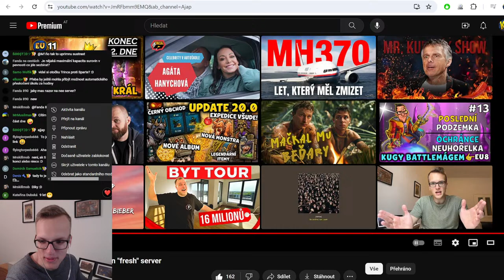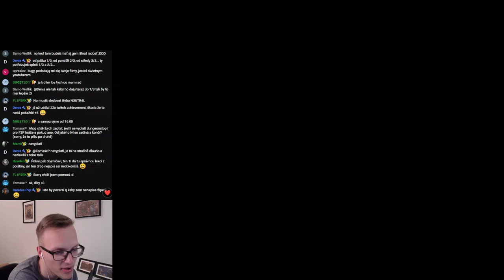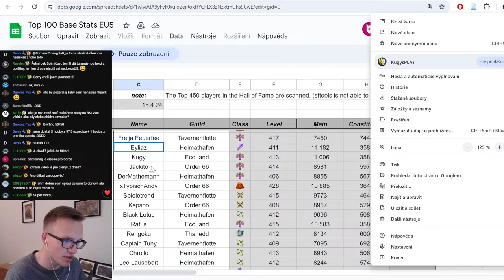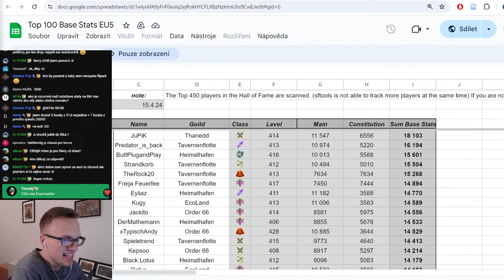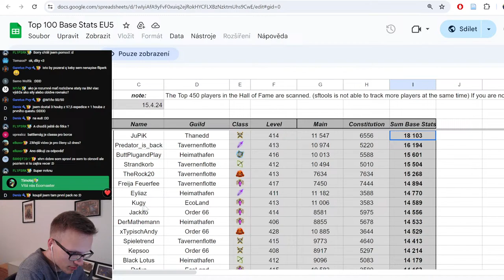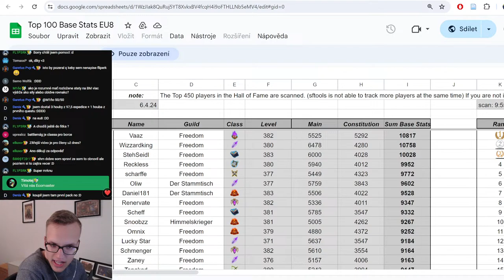Shakes & Fidget [LIVESTREAM] - Pravidelná středeční denní rutina (KP/CZ/FHD)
Sledujete záznam živého přenosu vysílaného dne 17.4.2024.

Při nákupu houbiček přes stránku mě můžete podpořit zadáním creator kódu: kugysplay (SFPartner)

Můj kanál již dříve podpořili:
🥇 👑 Potvůrka 👑
🥈 Free
🥉 ßΘΘŞŦΞĐツ
🎸 jakub
🎸 Vojta Z
🎸 Vovka
🎸 Alex
🎸 Vojtěch Sammuel Švec
tadedav
Mr.Bee
Akiela
pawlouseakk
Pavel
Mex.Cross
rudejehlici
Donátor
Rostislav
Peter kmet
rustlercz
GaretusPVP
Killme
MephiWarrior
Kvapca99
M1chal
Carlos
Jakub Švajda
Márty
Zomik Cz
Štefan Danko
Fjeedy Von Hunter
peckalmao
Lampion
Marin
Gilmák
Arsseni
X Prodis
Adam Šindler
M.F.
Quinn
Neph
Dominik
Mnohokrát Vám všem děkuji, slečny a borci! :)